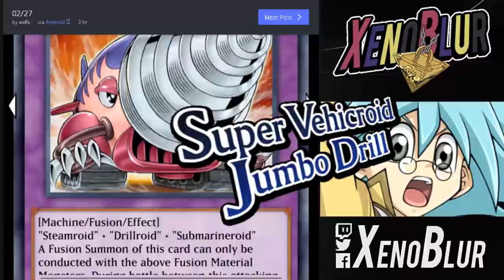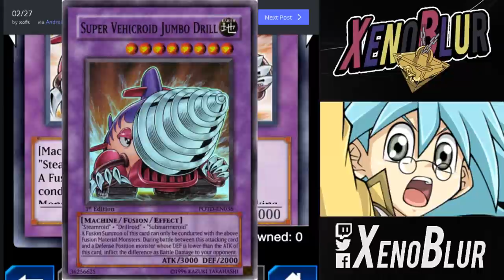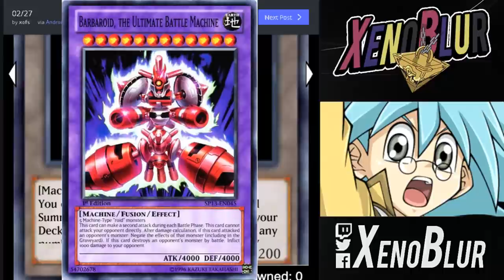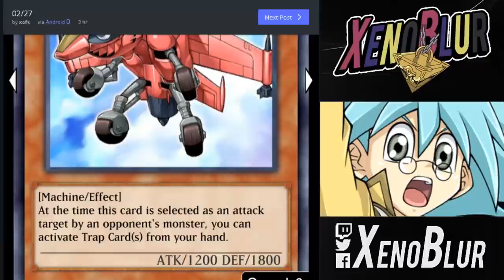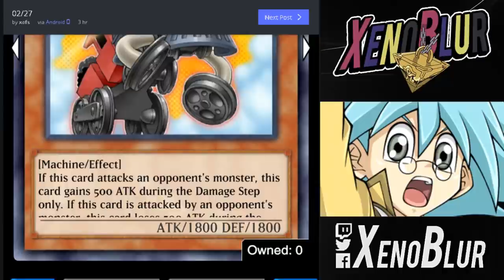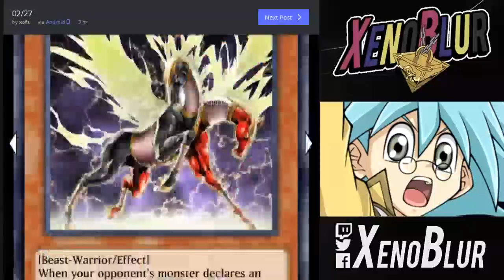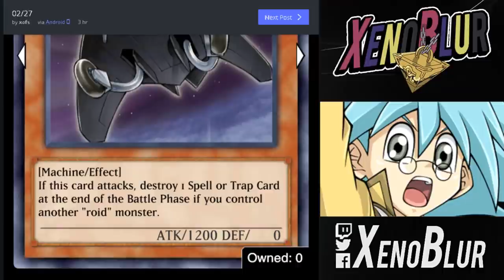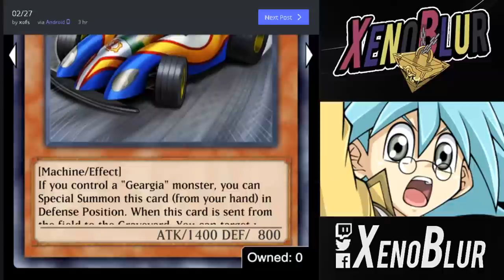SYRUS TRUESDALE Su Deck y Recompensas | Yu-Gi-Oh! Duel Links en Español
Todas las cartas que traerá Syrus, ya sea en su Deck o como recompensas.